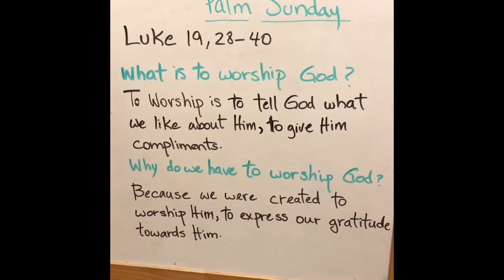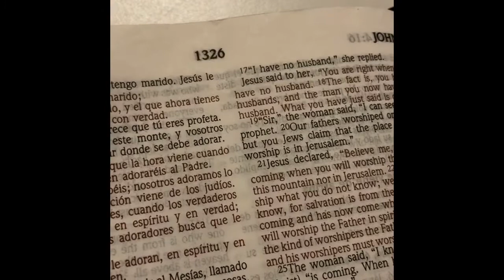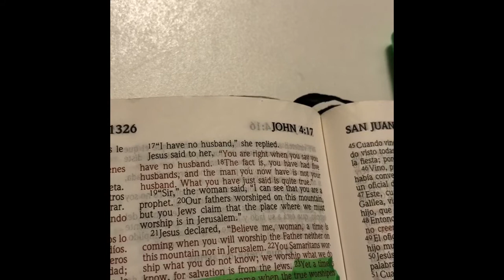I don’t want the rocks to cry out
Sunday School lesson: Celebrating Palm Sunday and worshipping Jesus even I don’t feel like it.
Reading from Luke 19, 28-40
Worship song: How Great is Our God
“. God is spirit, and those who worship Him must worship in spirit and truth.” John 4, 23-24